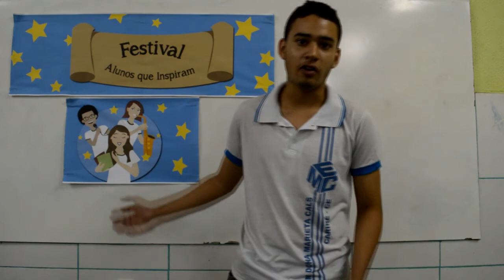POEMA O PODER DA MÚSICA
Poema produzido pelo aluno Antonio Lucas Evangelista de Moraes Silva, para concorrer no Festival Alunos que Inspiram.